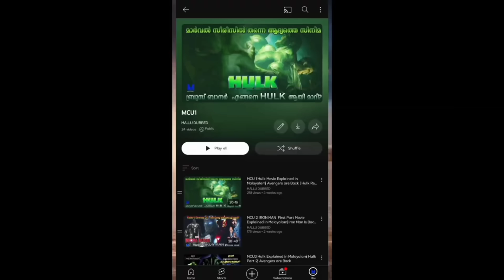Naruto Shippuden Season 4 episode 6 Explained in Malayalam | Naruto is Back| BEST ANIME FOREVER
INFO

As a boy, Naruto is ridiculed and ostracized on account of the Nine-Tailed Demon Fox—a malevolent creature that attacked Konohagakure—that was sealed away in his body. Despite this, he aspires to become his village's leader, the Hokage, in order to receive their approval.

* a ** *

LINKS

Thanking you!!